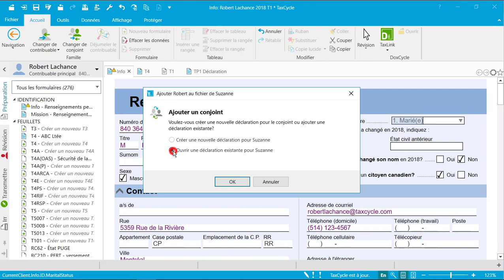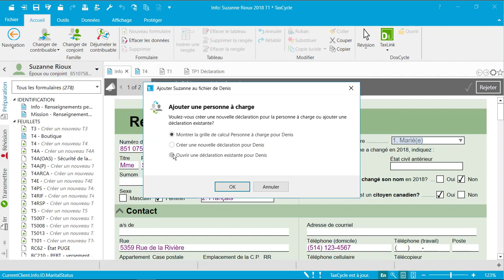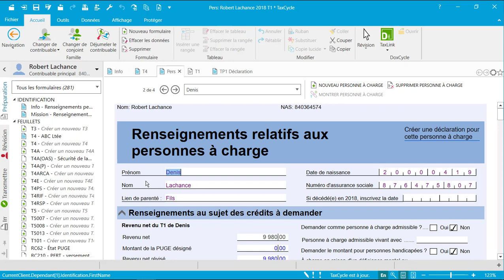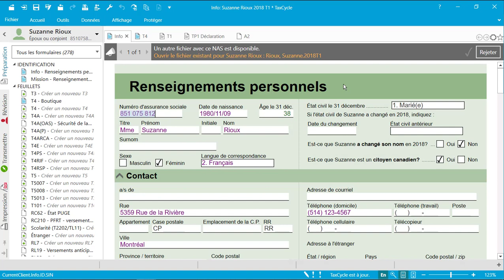Jumeler / déjumeler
Jumeler ou déjumeler un contribuable tout en conservant les informations déjà saisies dans TaxCycle.